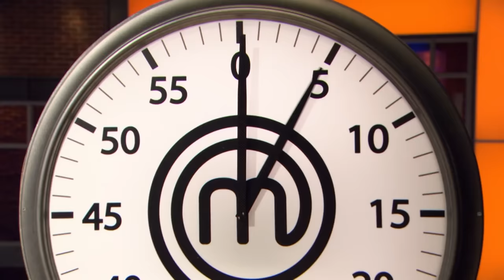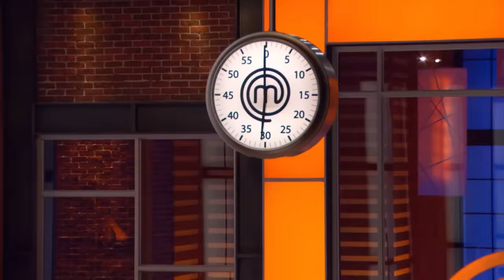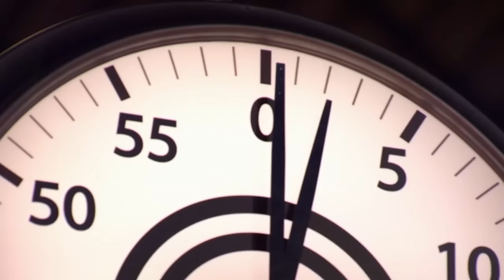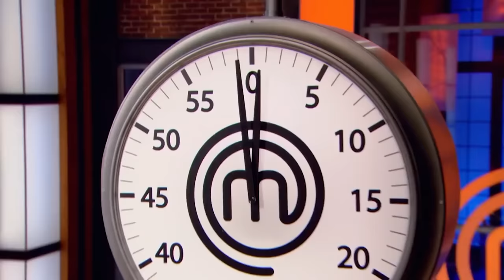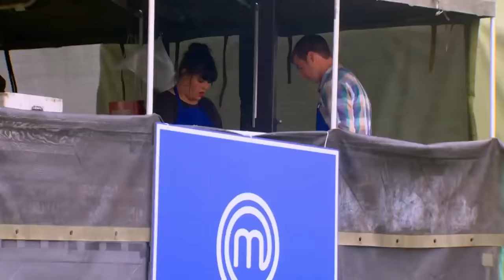Best MasterChef Canada Season 1 Moments | MasterChef World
The Top 9 moments from MasterChef Canada season 1!